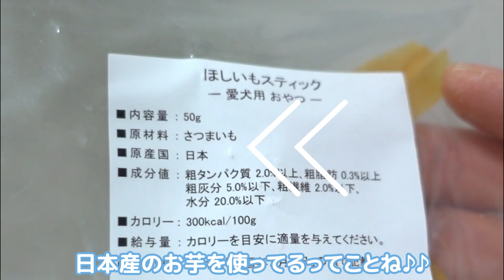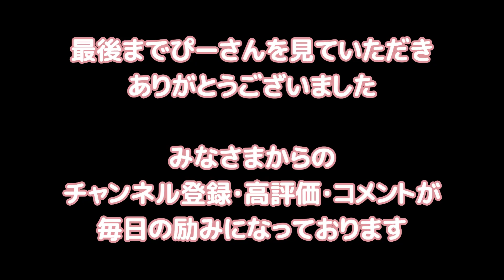おやつを追いかけて回るチワワ🌀メリーゴーランド状態で大はしゃぎの愛犬ぴーさん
ぴーさんが大好物のお芋🍠をスティックにしたおやつを発見😁早速、ぴーさんにプレゼントしてみると大喜び❤
大好きなお芋スティックを追いかけて、メリーゴーランド状態でくるんくるん回る🌀ぴーさんです〜😆

これからもおちゃめなぴーさんの面白い動画🤣、可愛い動画😍、ためになる動画🧐などなど、
ぴーさんとのリアルな生活をたくさんアップできるよう頑張りますので、応援よろしくお願いします😊✨

🎦2日に１本を目標に、毎回18時頃に更新しています🤗

日々の更新の励みになりますので、

🎉 instagramとtiktokはじめました♪
かわいいぴーさんの写真と動画を更新中～(ᵔᴥᵔ)o

🏠チワワ犬ぴーさんとその家族のご紹介

びびりで、穏やかで、すっとんきょうだけど、いつもほっこりな癒しと笑いを届けてくれる、かわいいスムースコートチワワぴーさんの日常を動画でアップしていきます。

🟢家族構成

⭐️ぴーさん（本名：ピノ）　主人公
－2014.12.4生まれのメス（女の子・成犬）
－5歳（大阪生まれ🏯の東京育ち🗼）
－カラー：ブルータン（なぜか赤毛にカラーチェンジ中の模様）
－スムースコートチワワだけど、すこし胴が長い”ロングタイプ”チワワ
－かわいいまん丸お目目（白目が出がちです）
－オットセイのかわいい変顔が必殺技
－胸に”かもめ”のマークを持つ、ブルータンの女の子
－ルーティン：
　・ごはん前のキッチン直視（ドッグフード待ち）
　・食後のラグクレーター作り（いたずら）とママお膝上でのまったりタイム
　・半身でのトイレとザザッ！の足蹴り合図（しつけアピール）
　・就寝前のお芋🍠要求とハウス拒否
　　などなど

⭐️ぴーパパ
－頭が天然パーマで👨🏻‍🦱、おちゃめな関西人
－誰よりもぴーさんを燃えさせることができる男

⭐️ぴーママ
－頭が天然☺️で、底ぬけに明るい関西人
－誰よりもぴーさんのお世話ができる女

⭐️こーさん
－関西弁、標準語、英語が話せるトリリンガル高校生✌️
－遊び方も甘え方も独自路線をゆく、青春ティーンエイジャー🤸‍♀️

🟢ぴーさんの説明書📄

⭐️出会い
かわいいお顔のスムースコートチワワを探し求めて、辿り着いた大阪のブリーダーさん。
ぴーさんのお写真に一目惚れ🤍すぐに大阪まで会いに行き、お迎えを即決❕晴れて飼い主に！
ぴーさんは飛行機🛬で我が家に来てくれました〜😆

ぴーさんの飼い主への印象は...

⭐️ぴーパパに対しては
－ちょっとビビってる（何かこわいおっちゃん👹的存在）
－でも、お外では絶対的な信頼を得る（外敵から身を守ってくれる神😇的存在）
－かつ、1番楽しく遊んでくれる(犬の本能をくすぐってくる存在)
－いろんな意味でぴーさんを揺さぶる存在と言える

⭐️ぴーママに対しては
－大好きで、いつも甘える隙をねらってる（ぜんぶ包み込んでくれる女神🤱的存在）
－そして、ぴーパパから避難できる安全地帯（ぴーパパから守ってくれる神😇的存在）

⭐️こーさんに対しては
－リラックスしてちょっかいが出せる、優しいお姉さん（遊び上手な天使👼的存在）

🟢ぴーさんメモ📝

⭐️性格　(ᵔᴥᵔ)@
－びびり、穏やか、すっとんきょう、甘えん坊（パパは除く）、食いしん坊、たまに小声で吠える

⭐️好き　(ᵔᴥᵔ)♡💖
－おやつのお芋🍠🍠🍠
－1日2回のメインディッシュ（魚系🐟ドッグフード"オリジンシックスフィッシュ"）
－ママの抱っこ＆お膝でまったり（当然、パパは除く）
－お散歩（パパが唯一頼られる時）
－お出かけ・旅行（車でのロングドライブ含む）
－ラグマットへのクレーター作り
－100円ショップのくつ下でつくったおもちゃ🧦
－ぴーさんパパのお古のパンツとTシャツ👕（特にUNIQLO産）
－手作りの新しいおもちゃ、女の人

⭐️嫌い　(~ᴥ~;)xx
－ハウス
－お留守番
－お風呂🛁
－おひげトリミング（バリカンカット）
－自分以外の犬🦮（小型・大型問わず）
－大きな声で“おいで！”と言う人
－男の人全般

⭐️得意　(ᵔᴥᵔ)vv
－おしゃべり(得意な言葉は"ごはん〜“と"おいも〜")
－歯を出して笑う😁
－素早い連続お手
－重心後ろめのおすわり🐒と待て
－硬直おなかゴロン（伏せ）
－つぶらな瞳でガン見
－おしっこの後のザザ！（しつけできてますアピール^ ^）
－ゴロンしながら両手合わせてのツクツクダンス♪♪
－おもちゃを肉球白刃取り✋✋
－ぴーママに抱っこされた時に優越感に浸りながらぴーパパを見下すこと
－ぴーパパへの塩対応😕

⭐️苦手　(~ᴥ~;)...
－通常運転時のおいで（ごはん時は除く）
－へそ天のごろん
－だれも見てない時のうんち💩(なぜかトイレ以外でする率高し)

など